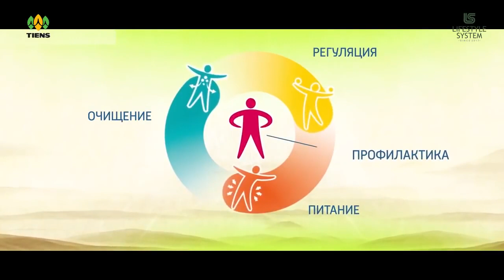РОЛИК О ПРОДУКТЕ LifeStyle